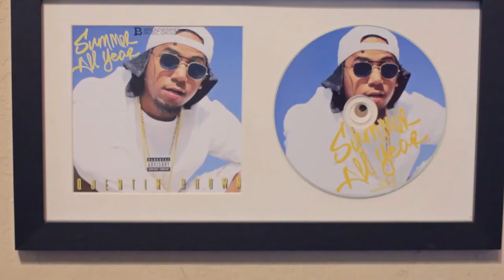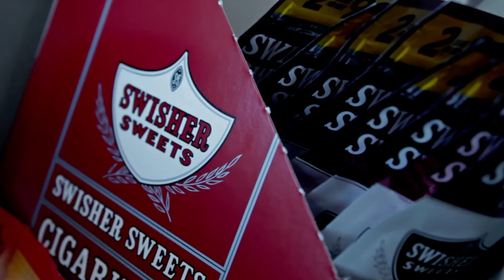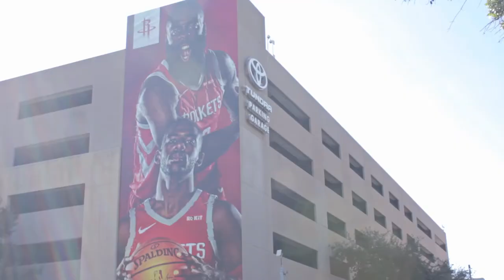Dollasign Dee Grind Safe Vlog 5 Houston